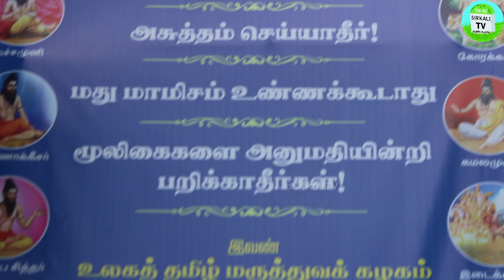25 முதல் 50 மூலிகைகளைப் பற்றி தெளிவான விளங்கங்களும் அவற்றை அடையாளங்காணும் மூலிகை பயிற்சி வகுப்பு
மூலிகை முற்றம் பயிற்சி வகுப்பு...
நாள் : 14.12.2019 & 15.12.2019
திருநெல்வேலி மாவட்ட அறிவியல் மையம் மற்றும் உலகத் தமிழ் மருத்துவக் கழகம் இணைந்து மூலிகை முற்றம் எனும் மூலிகைகள் பற்றிய பயிற்சி வகுப்புகள்.
 உலகத் தமிழ் மருத்துவக் கழகத் தலைவர் மரு.மைக்கேல் செயராசு BHMS
Ulaga Tamil Maruthuva Kazhagam
Herb Identification - Identifying Fresh Herbs
இப்பயிற்சி வகுப்பில் 25 முதல் 30 மூலிகைகளைப் பற்றி தெளிவான விளங்கங்களும் அவற்றை அடையாளங்காணும் முறைகளையும் அவற்றின் சரியான மருத்துவப் பயன்பாடுகளும்குறித்த வீட்டு மருத்துவ முறைகளும்கற்றுத் தரப்பட உள்ளதாகவும், பயிற்சி வகுப்பில் கலந்து கொள்ள 200 ரூபாய் கட்டணம்.
கல்வித் தகுதி தேவையில்லை.தங்குமிடம் இலவசம்.
திருநெல்வேலி மாவட்டம் அறிவியல் மையம்
பாபநாசம் தெப்பக்குளம் அருகில்
மரு.மைக்கேல் செயராஜ்